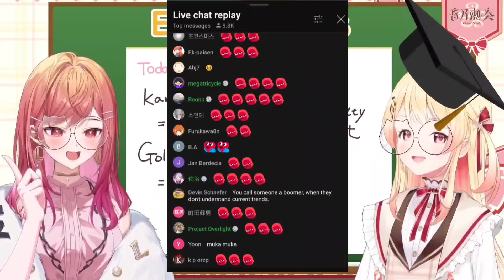Kanade will call you Boomer now...